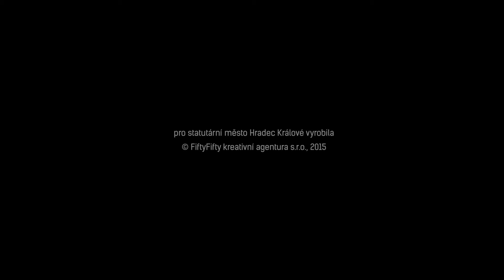Královéhradecký Kinožurnál č. 16/2015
Slunná loučka. Vodní elektrárny v Hradci Králové. Slavnosti královny Elišky, Hradecká rallye.